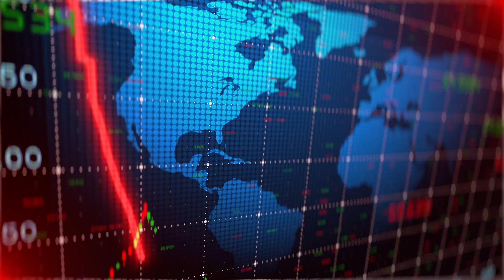State of Green Business 2023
This year, as we have done since 2008, GreenBiz editors and analysts have selected 10 key trends worth watching, reflecting a broad spectrum of environmental and sustainability topics: transportation, carbon removal, the circular economy, climate tech, sustainable food systems, renewable energy and more. You’ll also find data and commentary on the state of biodiversity, from our partners at S&P Global; and on green jobs and careers, from LinkedIn.